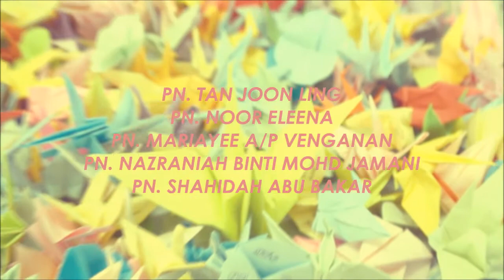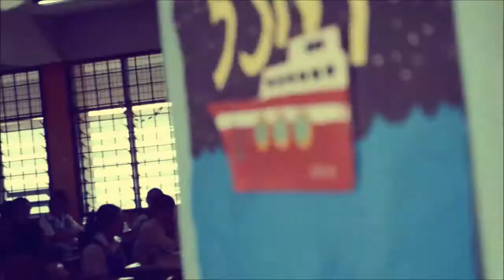A Tribute to Ms. Chin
Blessings from students of 5SN1 to Ms Chin who's currently in a medical treatment.